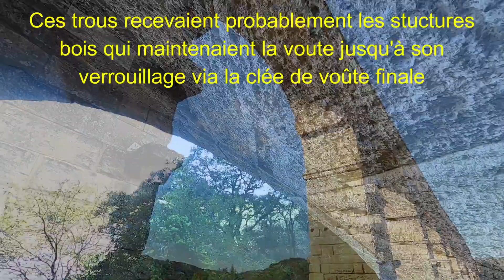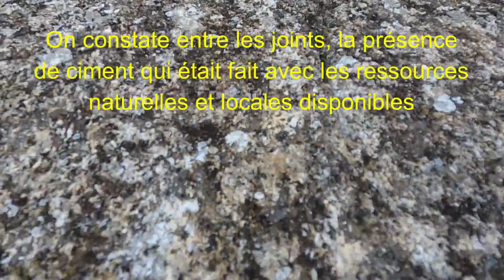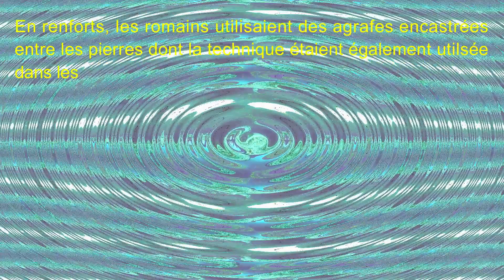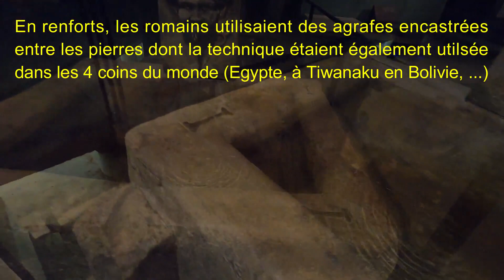le pont du gard